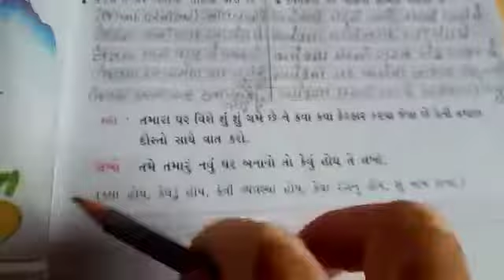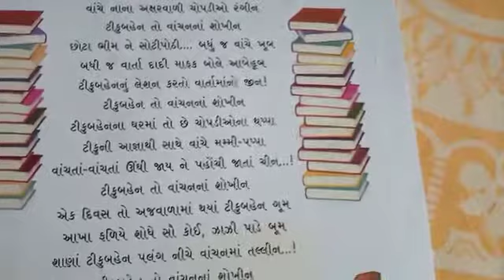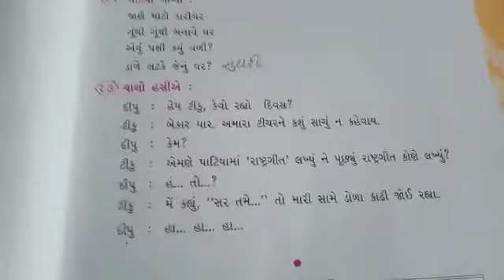Standard 5, Subject Gujarati, Medium English